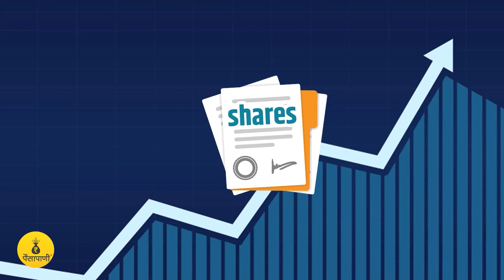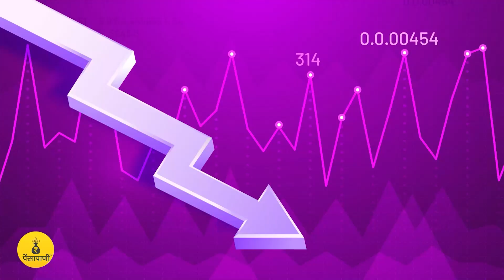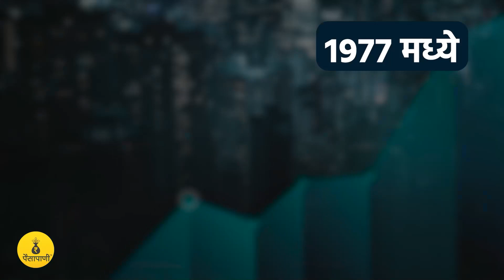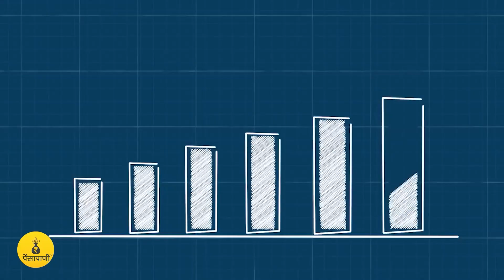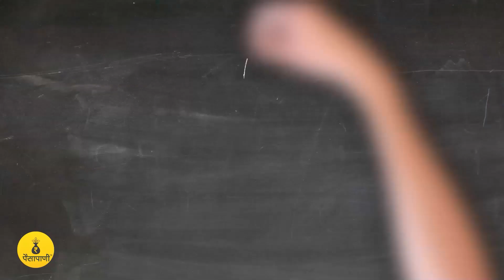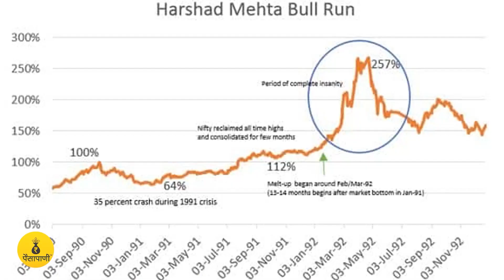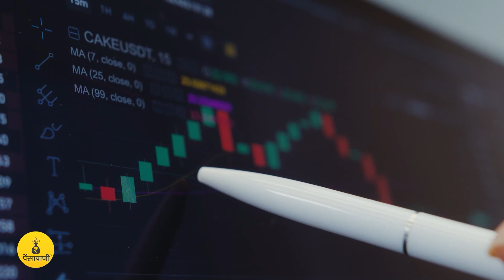बीअर कार्टेलचा बेताज बादशाह Manu Manek | Marathi | PaisaPani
हे व्हिडिओ तुमच्या ज्ञानात नक्की भर घालतील:
🎦 गोल्डबीज म्हणजे काय? त्यात गुंतवणूक कशी करावी?

मार्केटमध्ये यशस्वी व्हायचं असेल तर या स्टोरीज नक्की पाहाः
👨‍💼 Chandrakant Sampat यांना शेअर मार्केटचे भीष्मपीतामह का म्हणतात?

📽️ कशाबद्दल आहे हा व्हिडीओ? (About this video):
मनू मानेकबद्दल माहिती देणारा पहिला मराठी व्हिडीओ
मनू मानेक नक्की कोण होता? त्याला ब्लॅक कोब्रा का म्हणतात? हा माणूस दिसायला कसा होता? आजच्या इंटरनेट, सोशल मीडियाच्या युगात या माणसाचे फोटो का नाहीत? त्याने पैसा नक्की कसा कमावला? या प्रवासात त्याचे बिनीचे शिलेदार कोण होते?
First ever Marathi video about Manu Manek
Who was Manu Manek? Why is he called Black Cobra? How did he look like? Why in this world of internet and social media, it is difficult to find even a single picture of him? How did make money? Who were his trusted partners in this journey?